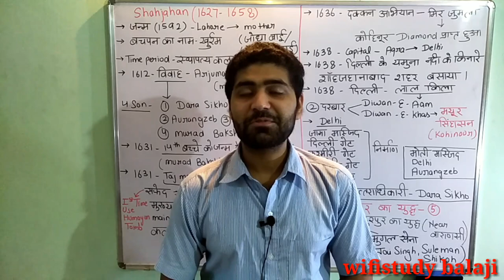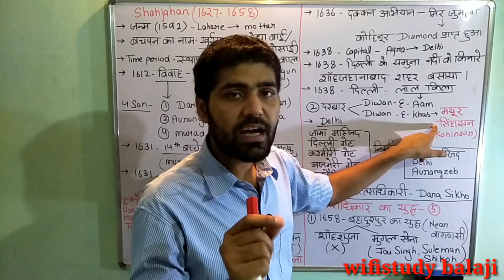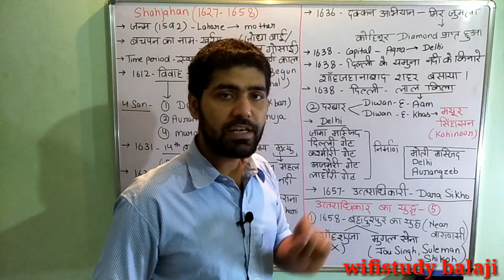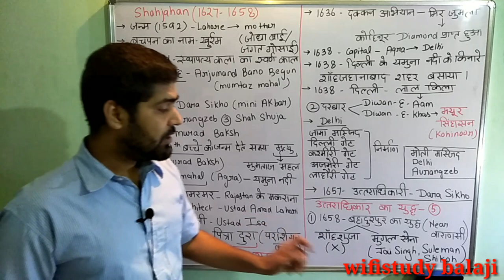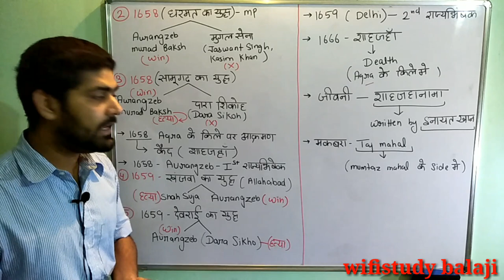Lecture 11_Shahjahan(Mughal Dynasty)